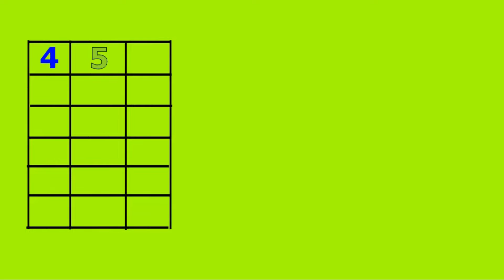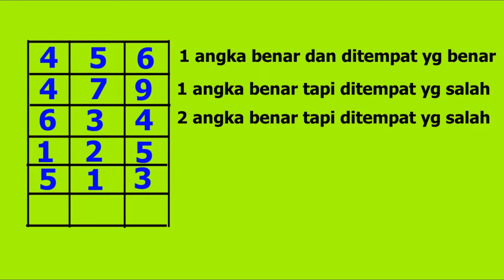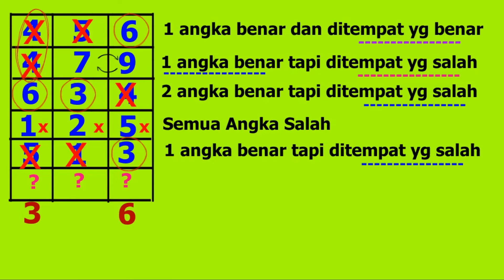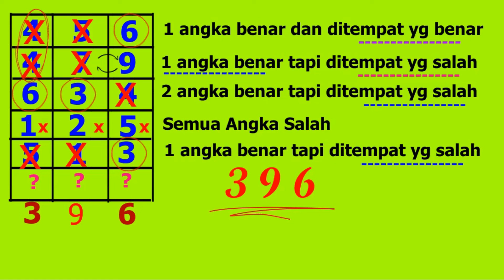Bermain dengan Angka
Bermain dengan Angka merupakan teka teki angka yang menggunakan premis premis dalam matematika secara sederhana.
Bermain dengan Angka merupakan permainan teka teki angka dengan menggunakan logika matematika
Belajar dan bermain angka membuat suka pelajaran matematika

semoga bermanfaat